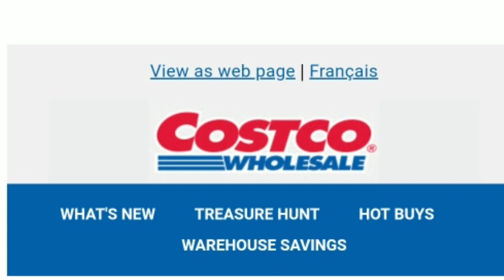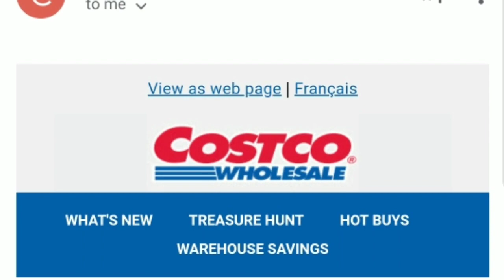أسرار التسوق في كندا ٤ كوسكو يفشل